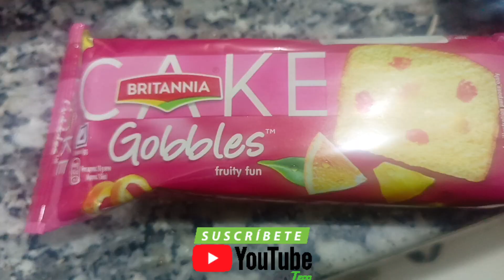Yummy 😋 Cake Custard/How to make Cake Custard/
Yummy 😋 Cake Custard
Yummy 😋 Cake Custard

ingredients____
Milk
Custard powder
Dry fruits

how to make custard
cakes
cake decorating ideas
most satisfying cake decorating
cake compilation
amazing cake
cake ideas
cake decoration